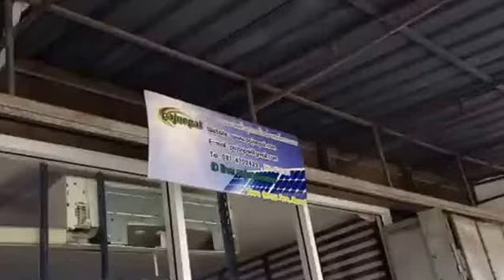ปั๊มหอยโข่ง230wต่อตรงแผง300w แผงเดียว heavy duty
แนะนำอุปกรณ์ที่เกี่ยวข้องกับระบบโซล่าเซลล์และให้ความรู้ความเข้าใจในระบบ ข้อมูลเพิ่มเติม โทร